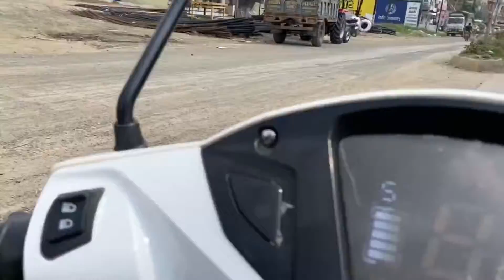Chalo Khachori Khane | Agarwal Kachori Centre | vlog35 kachori 🫢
Kachori nahi, Aalu bade laye hai HEHEHE...!